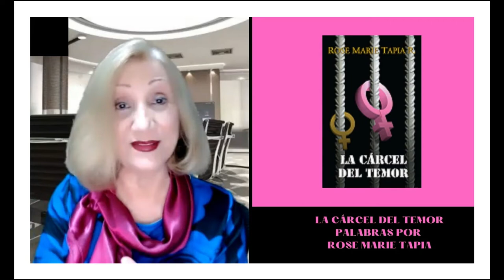LA CÁRCEL DEL TEMOR Palabras por Rose Marie Tapia novela sobre maltrato psicológico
La protagonista sufre la peor de las prisiones, la que encarcela su alma y la lleva a perder no sólo su libertad, sino también la esperanza. Sofía, víctima de la violencia doméstica y de la agorafobia, lucha por liberarse de la cárcel del temor. Esta novela es la historia de muchas mujeres que, sometidas a la violencia en sus hogares, ven pasar sus días con el miedo de convertirse en una nueva cifra dentro de las estadísticas fatales de ese terrible flagelo social. Cuando el maltrato es físico, sus cuerpos serán lacerados por las heridas más oprobiosas; pero cuando se trata de una agresión psicológica, esas heridas las harán morir en vida, aniquilando su dignidad y su autoestima. La violencia intrafamiliar no es un asunto privado; es un asunto de derechos humanos y un problema de salud pública ante el cual no podemos permanecer pasivos.

Rose Marie Tapia,escritora best seller,Agorafobia de la protagonista,Infancia desdichada,violencia doméstica,juez corrupto acosador,ataque de pánico,ataque de ansiedad,problemas neurológicos de la protagonista,psiquiatra por Internet,centro de ayuda a mujeres maltratadas,maltrato psicológico a una mujer,Escritora más leída,acoso laboral a mujeres,novela violencia intrafamiliar. La cárcel del temor de Rose Marie Tapia,el perdon para sanar heridas de la relación